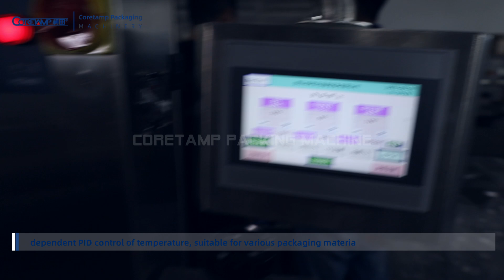Packing machine for food with tray